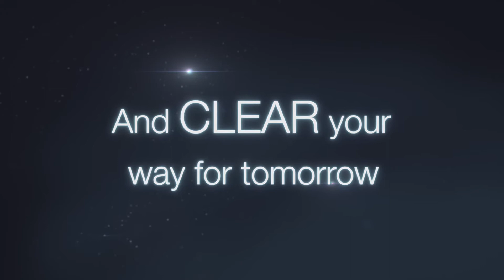PiQo4 - Laser Tattoo Removal Solution | Lumenis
PiQo4 - safe, fast and effective tattoo removal system. The PiQo4 shatters all colors of the rainbow, so you erase the whole tattoo, not just some of it.